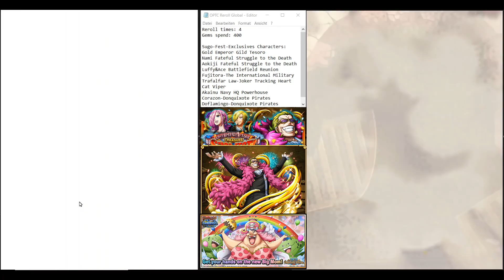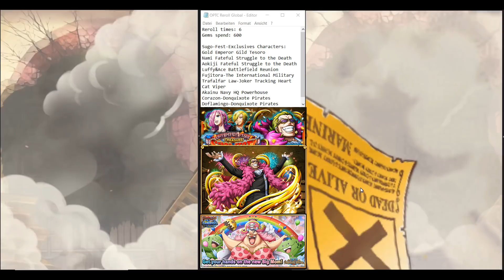[OPTC] 1000 GEMS One Piece Film Treasure Sugofest Summons (Reroll) | One Piece Treasure Cruise